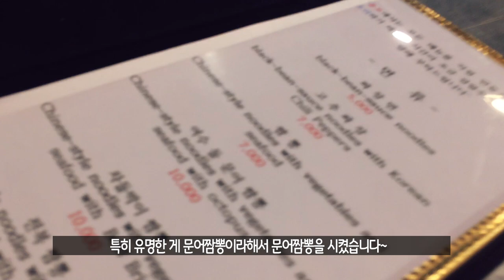여수맛집]여수돌문어짬뽕 맛은??_ octopus, 文魚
여수에 신생 핫플에 가보았슴돠~~ 문어짬뽕 맛이 궁금하시다면
한 번 직접 가보시길 추천~~~